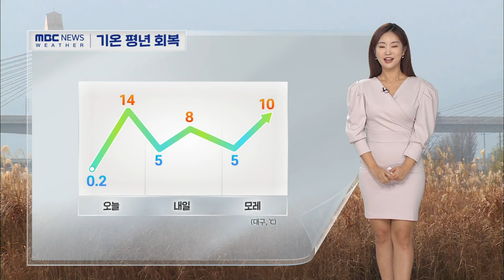기온 평년 회복, 일교차 커···미세먼지 '나쁨' (2024.03.04) | 대구MBC뉴스